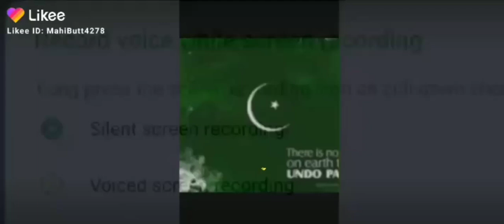Happy Independence Day - 14 August